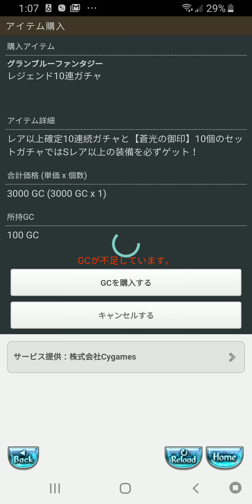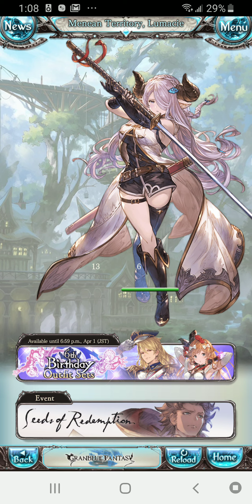Granblue Fantasy (Mobile) 6th Anniversary Roulette Draw: Day 11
Hello there fellow Granblue Fantasy Fans! So this is my Day 11 of the 6th Anniversary Roulete Draw. I wish I could get Zoey or Lancelot! Wish me luck!!! By the this game is not for Kids. If you are under the age of 13 ask your parents if you are allowed to watch this video!
Game: Granblue Fantasy
System: Mobile and PC
Player: KiryuGamingX